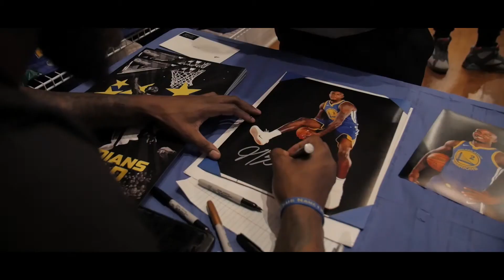JORDAN BELL MEET & GREET (Bay Area) | Sergio Jordan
Had a great time filming to make this meet & greet video for Jordan Bell! Grateful for the opportunity to hang out with a humble dude.

Song : DNA - Kendrick Lamar (Instrumental)